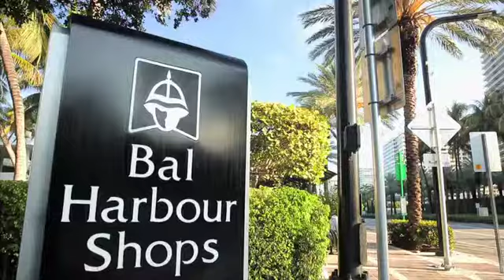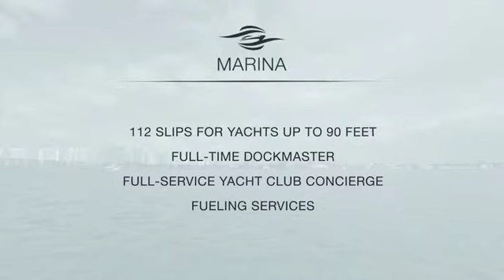Marina Palms Residences & Yacht Club Condos for Sale| Miami Condos for sale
MARINA PALMS Yacht Club Residences: Amazing project, units features: Imported Italian Kitchen cabinetry by Snaidero with Stone countertops. Grohe bathroom fixtures. Sub-Zero and Wolf appliances. Elegant, floating Italian bathroom vanities by ‪#‎Snaidero‬. Frameless glass enclosed showers with handheld head in bathrooms. Deep private terraces with glass railings. Expansive ‪#‎marina‬ and panoramic ‪#‎waterviews‬. Freestanding soaking tub in master bathroom. Large, ( LARGE :D) walk-in closets. Smart-technology ready (good for me). Sole-Core doors throughout. Spacious, open floor plans with ceiling heights of 9+. Sound-insulated walls throughout. Full-Sized, front-loaded washer and dryer in every residence. That's why Marina Palms is the ‪#‎perfect10‬. Hablo Espanol. Miami is one of the fastest growing city in USA.
"Marina Palms condos for sale" "Marina Palms" "Marina Palms yacht club residences" "Marina Palms condos for rent" "Carmen G Munoz"